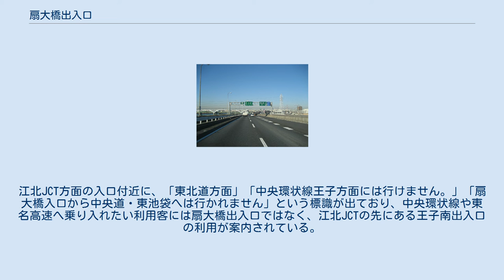扇大橋出入口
内回り出口付近 都道450号線側入口 扇大橋出入口（おおぎおおはしでいりぐち）は、東京都足立区扇にある、首都高速中央環状線のインターチェンジである。
内外回り双方の出口・入口とも設置されているフルインターチェンジであるが、江北JCT方面の出入口は車線変更禁止区間の関係で事実上は首都高速川口線の出入口であり、中央環状線板橋JCT方面へは連絡していない。
 荒川に架かる扇大橋の近くにある。
なお、当出入口の所在地の地名「足立区扇」は「あだちくおうぎ」と読み、扇大橋も「おうぎおおはし」と読むが、首都高ドライバーズサイトにおける本出入口の読みは「おおぎおおはし」となっている。
 中央環状線江北JCTと近接していて車線変更禁止区間にかかるため、当出入口から江北JCTを経由しての中央環状線王子方面との行き来はできない。
江北JCT方面の入口付近に、「東北道方面」「中央環状線王子方面には行けません。」「扇大橋入口から中央道・東池袋へは行かれません」という標識が出ており、中央環状線や東名高速へ乗り入れたい利用客には扇大橋出入口ではなく、江北JCTの先にある王子南出入口の利用が案内されている。
また、中央環状線外回りの江北JCT・川口線分岐の直前にも「扇大橋出口からは出られません」という注意標識が立っている。